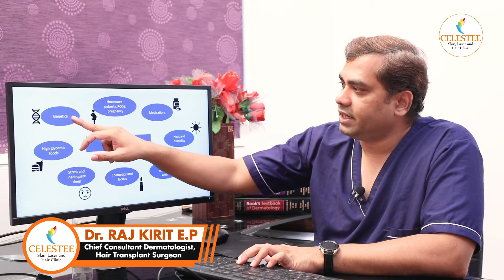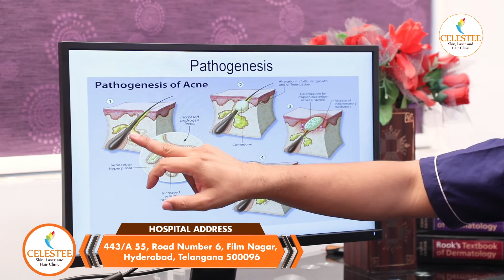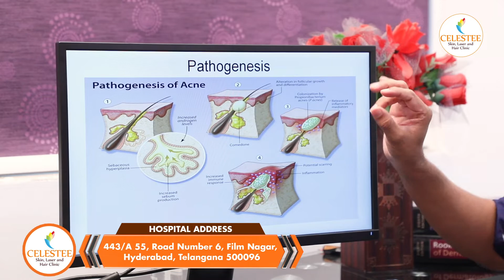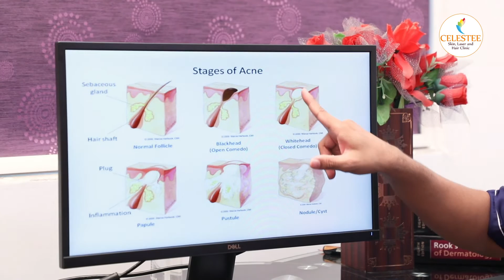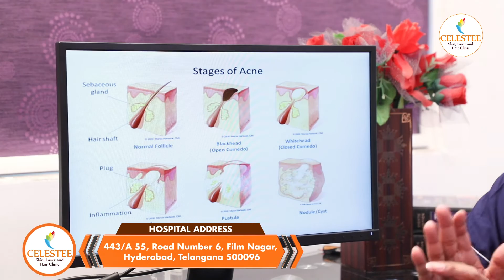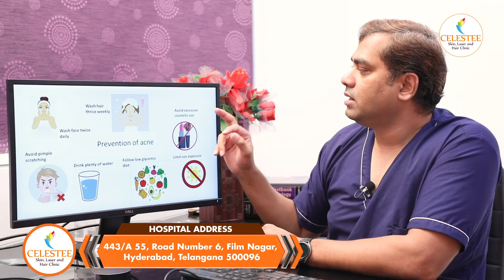మొటిమలు ఎందుకు వస్తాయి | Causes Of Pimples on Face | Dr Raj Kirit | Celestee Skin And Hair Clinic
Our Services :
* Laser Resurfacing,
* Scar Treatment,
* Wart Removal,
*Photofacial,
* Tattoo Removal,
* Sun Spots,
* Age Spots, And Other Pigmented Lesions,
* Leucoderma Treatment,
* Anti Aging Treatment,
* Botox Injections,
* Glycolic Peel.

Visit us @
443/A 55, Road Number 6, Film Nagar, Hyderabad, Telangana 500096

Regards
Celestee Team